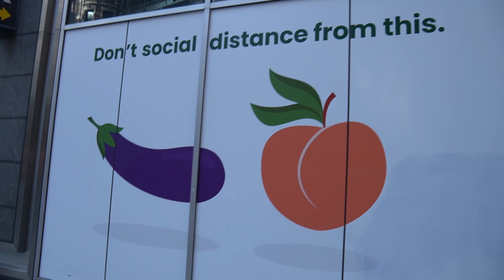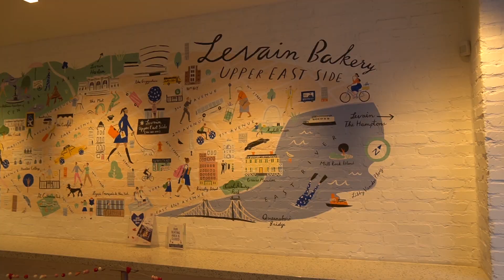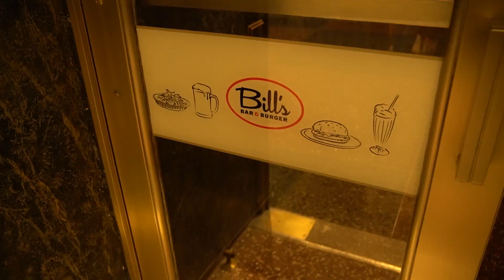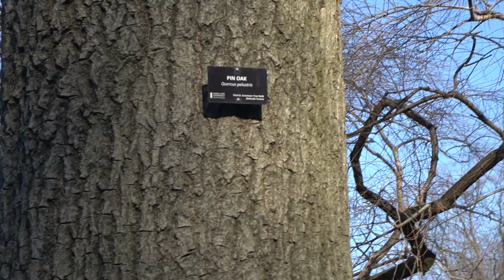The BEST views of New York - Central Park & The Edge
The best views you could see in New York. Lee and Loz venture through New York, checking out Central Park and ending up at the best view point to see the whole of New York! The Edge is not to be missed. Hope you Enjoy!

@Leeandloz on instagram